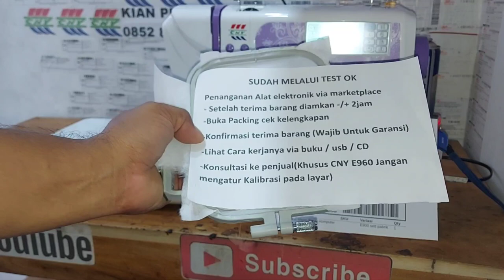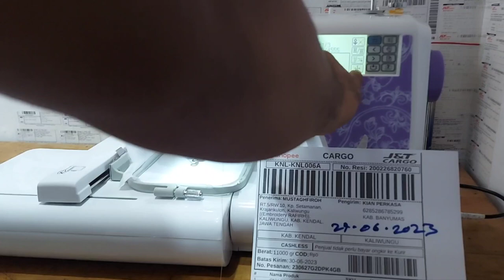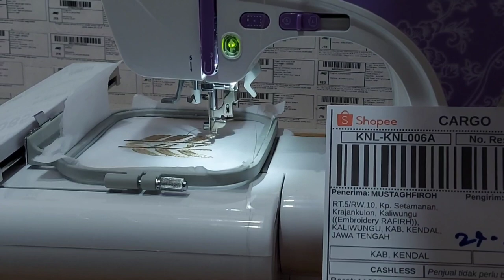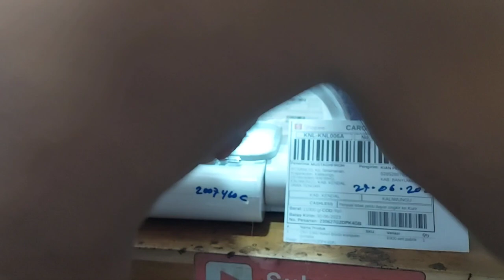Pesanan Shopee 230627G2DPK4GB Test ok Kirim ke kendal kaliwungu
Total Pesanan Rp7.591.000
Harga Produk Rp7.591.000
Subtotal Ongkos Kirim Rp0
Ongkir Dibayar Pembeli Rp0
Ongkos Kirim yang diteruskan oleh Shopee kepada Kurir -Rp46.501
Gratis Ongkir dari Shopee Rp46.501
Biaya Admin -Rp313.640
Biaya Administrasi -Rp303.640
Biaya Layanan -Rp10.000
Total Penjualan Rp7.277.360         (inilah nilai uang masuk ke kami)

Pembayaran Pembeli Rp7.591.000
Ongkos Kirim Rp0
Voucher Shopee Rp0
Voucher Toko Rp0
Biaya Layanan Rp1.000
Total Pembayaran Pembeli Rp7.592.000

Penjualan Offline pembeli pertama 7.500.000 Gratis ongkir Bonus part senilai 300.000 ++
pembelian berikutnya 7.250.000 gratis ongkir + bonus  Part senilai 435.000
kembali kepada pembeli mau langsung atau via aplikasi marketplace.